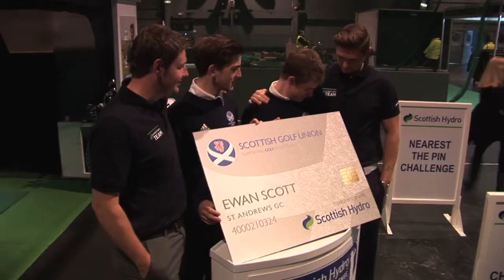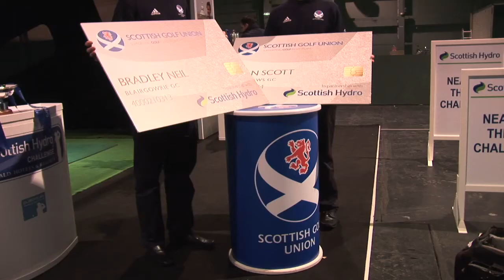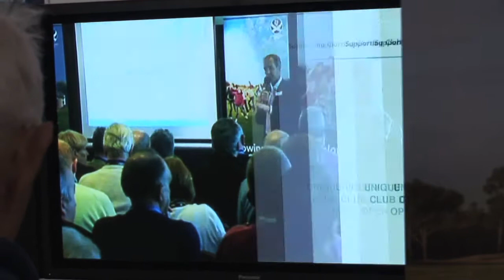Scottish Golf Club Card Launch